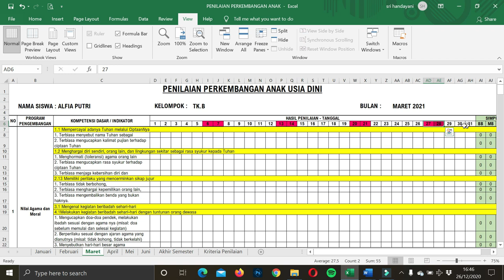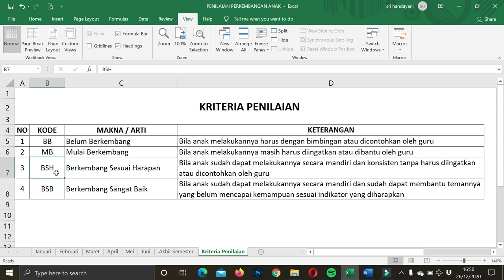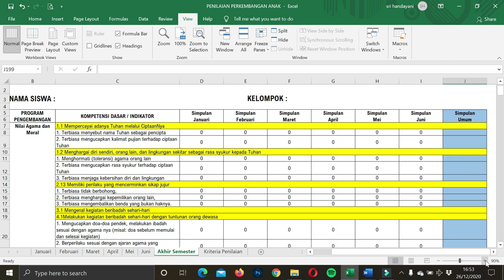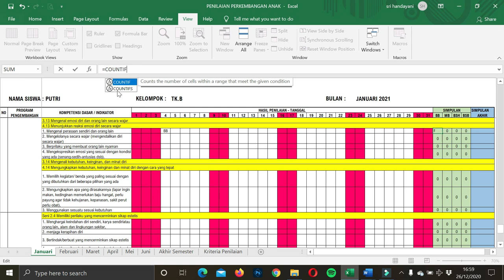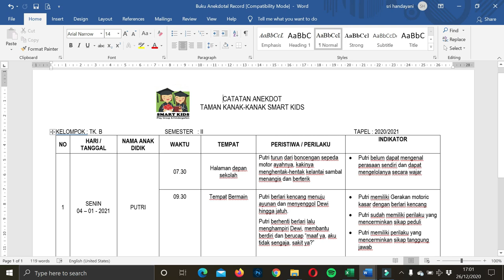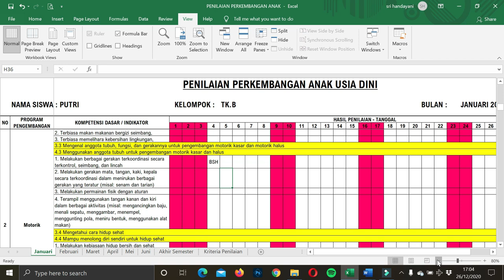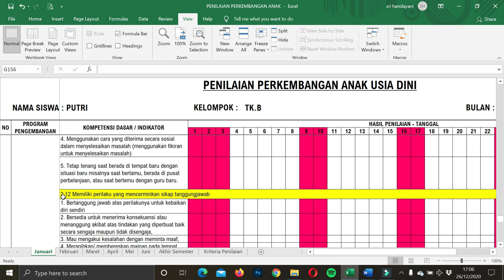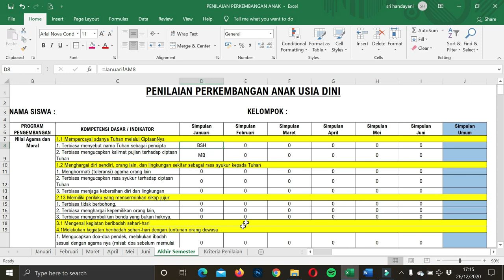penilaian perkembangan siswa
Contoh Penilaian Perkembangan Siswa PAUD
Penilaian perkembangan anak dilakukan untuk melihat sejauh mana perkembangan anak terjadi dalam keseluruhan rangkaian kegiatan pembelajaran sesuai dengan kompetensi yang diharapkan.
Penilaian perkembangan anak mengukur lingkup perkembangan anak yang ada dalam program pengembangan melalui kompetensi-kompetensi dasar dengan menggunakan tolok ukur indikator perkembangan per kelompok usia.

Contoh materi lainnya silahkan dilihat pada postingan kami di channel

Semoga bermanfaat